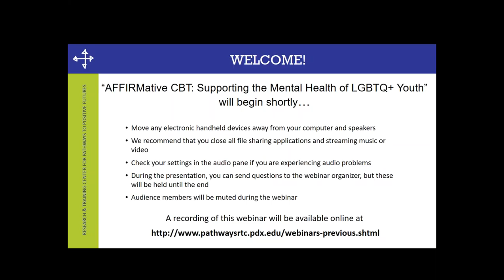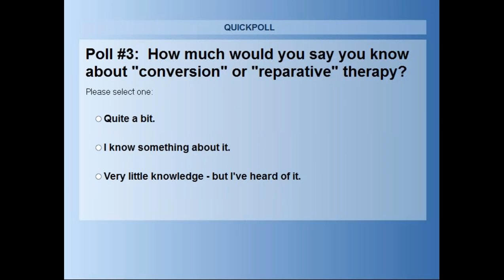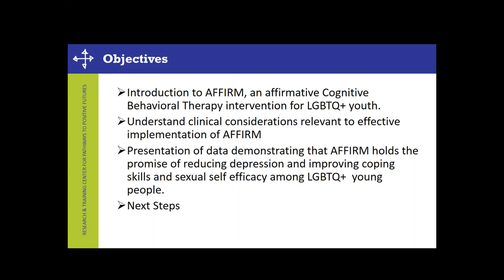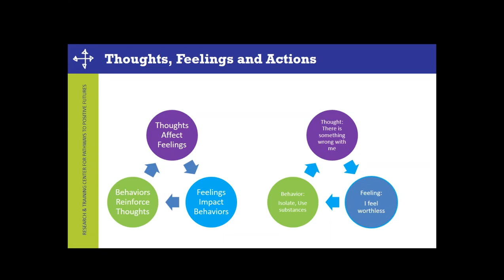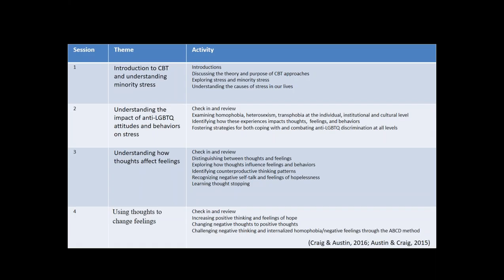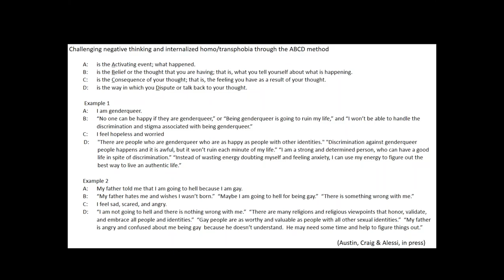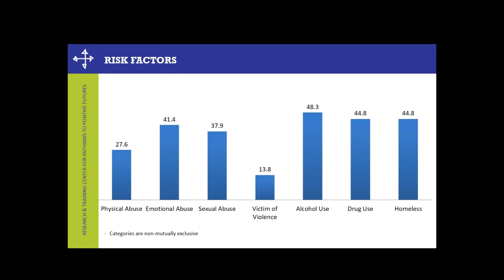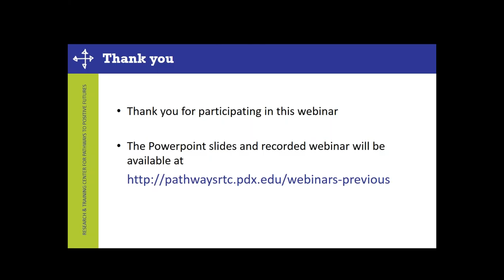Webinar 37: AFFIRMative CBT - Supporting Mental Health of LGBTQ+ Youth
This webinar highlighted the need for supportive treatment strategies by opening with a young adult’s personal reflections on her experience of conversion therapy. Next, panelists described the clinical considerations related to AFFIRM, a CBT coping skills group intervention for LGBTQ+ youth. They also described findings from a new study demonstrating that AFFIRM holds the promise of reducing depression and improving stress coping skills among LGBTQ+ young people. Following the webinar presentation was a question and answer discussion period to address audience questions.